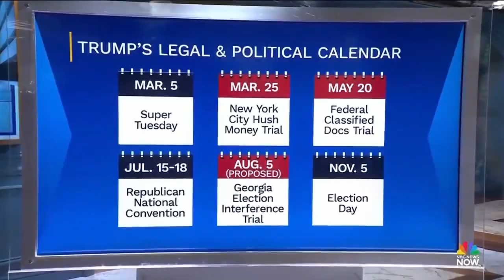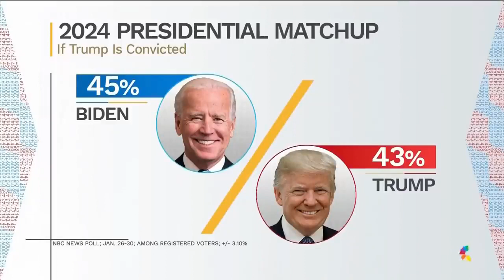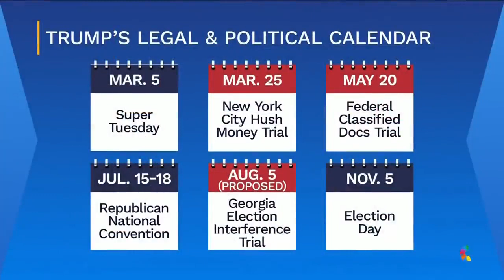NBC News: Trump Fined & Barred in Civil Fraud Case - Fmr Manhattan Prosecutor Saland Offers Insight